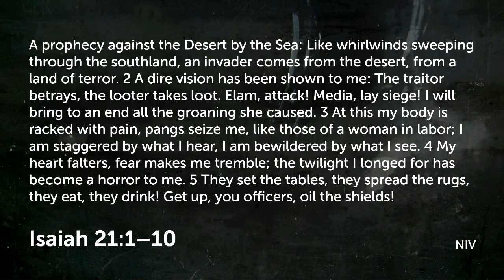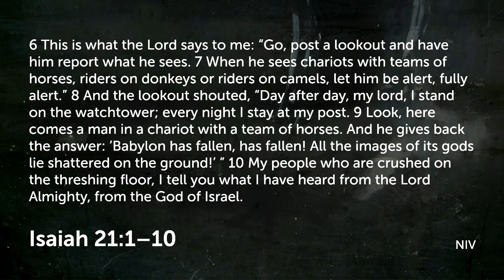Horizon Community Church Worship October 18, 2020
Today we continue our study in Isaiah, and we look at the judgment upon the nations and that God's action of allowing the nations to be destroyed is a direct result of turning from God and sin. Fortunately, God is loving and just and provided HOPE even in the dire circumstance of destruction. We have been called to look out for where God is moving and join in the Kingdom building God calls each of us toward.

Sermon:
"A Turn From God Is Destructive"
Isaiah 21:1-10